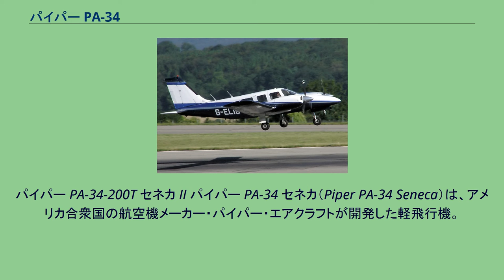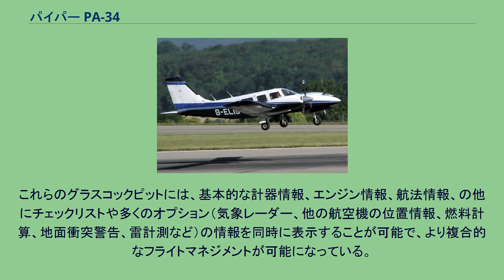パイパー PA-34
パイパー・エアクラフトの航空機
パイパー PA-34-200T セネカ II パイパー PA-34 セネカ（Piper PA-34 Seneca）は、アメリカ合衆国の航空機メーカー・パイパー・エアクラフトが開発した軽飛行機。
同社の単発軽飛行機であるPA-32 チェロキー・シックスの発展型であり、同機を双発化して降着装置を引き込み式とし、胴体構造を新しくしたもの。
座席数は7。
ポーランドのPZLミエレクやブラジルのエンブラエルでもライセンス生産されており、前者の機体はM-20メワ（Mewa）、後者の機体はEMB-810と呼称されている。
最初の量産モデル・PA-34-200 セネカ Iは1971年に初飛行し、同年に量産に入った。
当時パイパー社ではPA-23 アズテックやPA-30 ツインコマンチなどの双発機のシリーズを有していたが、セネカより大型のアズテックは旧式化してきており、より小型のツインコマンチはキャビン容量や積載量の点で自家用以外の用途には不向きであり、新たな双発機のニーズに応えるためセネカは新設計された。
速度性能より実用性や取扱いの容易さなどに重きを置いて開発され、同社PA-32型（チェロキー・シックス）の部品を多く活用している。
胴体はほとんどそのまま利用、主翼も矩形翼（翼断面　NACA652-415　層流翼）のまま翼幅を10mから11.9mに延長、これは単桁構造にプレーンエルロンと人力手動スロッテッドフラップのシンプルな造りである。
水平尾翼はスタビレーター式を踏襲しスパンを延長、垂直尾翼は弦長、高さともに拡大され、大型化されたトリムタブを持つ。
車輪はPA-28R（チェロキーアロー）の構造を活用した。
脚の上げ下げは電動ポンプによる油圧で行う。
エンジンはライカミング社 IO-360-C1E6 4気筒　200hp/2700rpm、左右エンジンが逆回転となっており、直進性の向上とともに片肺時の臨界発動機の概念を不要にした。
左右エンジンの互換性こそ無くなったが、取扱いの容易さには大きく寄与している。
当時パイパー社の双発機シリーズでは、プロペラ軸を延長しエンジンナセルから遠ざけてプロペラ効率を上げる手法が喧伝されていたが、PA-34ではこの構造は採用されなかった。
幅広の胴体や客室後方の大型扉によりキャビンアクセス、居住性、積載性は大幅に向上。
速度性能こそツインコマンチに劣る（PA-30 246mph 24000ft : PA-34 196mph SL）ものの、大型の主翼によって離着陸性能・上昇性能・有償積載量（PA-30 1340lb ：PA-34 1620lb）は向上している。
これらの実用面での性能が評価され、またツインコマンチより安価であったこともあり、発売当初から売れ行きが良く、以後パイパー社の中型レシプロ双発機の主役となっていった。
1975年からは、改良したPA-34-200T セネカ IIの生産に入っている。
セネカ I型は安定性の良い機体であったが、状況によっては舵が重いとの指摘もあり、こういった飛行中の操作性（Flight Quality）を向上する為に操縦系統を改良した。
エルロンを拡大し均衡式に変更、ラダーにバランスタブを追加、スタビレータのバランスウエイトを大型化した結果、改善が見られた。
またエンジンもコンチネンタル社製 TSIO-360-E6 （200hp /2575rpm SL）6気筒にグレードアップされ、特にターボ過給機を装備することになったので高空性能や高地からの離陸性能が大幅に向上した。
エンジンの製造メーカが変更になったが左右エンジン逆回転は変わらず、取扱いが容易という美点は変わらない。
1981年には改良したPA-34-220T セネカ IIIが完成。
エンジンをコンチネンタル社製 TSIO-360-KB に換装。
セネカ IIのエンジンと比べて排気量は不変だが、離陸時より高い回転数（2800rpm、5分間のみ）を用いることが可能になり、離陸出力220hp/2800rpmを得ている。
その結果、最大離陸重量と初期上昇性能が向上した。
コクピット風防の中桟を廃止し視界が向上、失速警報装置の改良。
操縦席計器パネルを改良、従来のチェロキーシリーズの流用型（アルミフレームにプラスチック化粧パネルネジ止め）から、一般的なアルミパネルのみの構成となり、上下方向の寸法拡大と併せて、計器装備面積の拡大、アビオニクス機器の搭載スペースを拡...